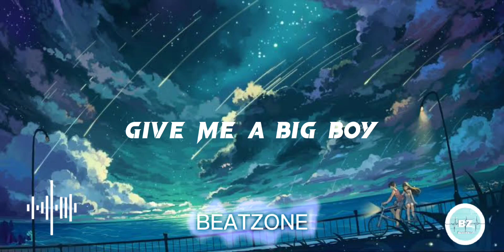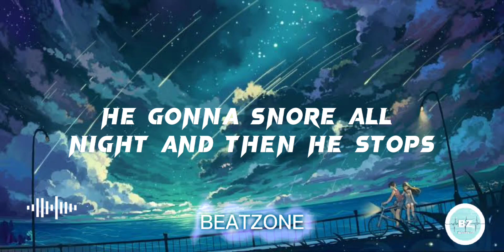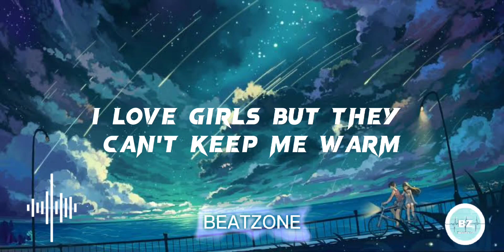Sza - Bigboy [Music Lyrics]